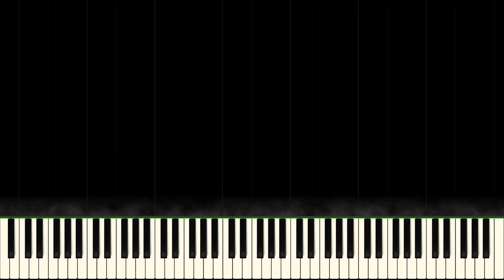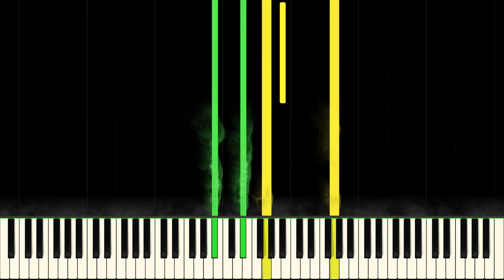Lyric Pieces Op.12 No.1 (Arietta) // GRIEG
Lyric Pieces is a collection of 66 short pieces for solo piano written by Edvard Grieg. They were published in 10 volumes, from 1867 (Op. 12) to 1901 (Op. 71). The collection includes several of his best known pieces, such as Wedding Day at Troldhaugen, To Spring, March of the Trolls, and Butterfly.

The theme of the first piece in the set, Arietta, was one of the composer's favorite melodies. He used it to complete the cycle in his very last lyric piece, Remembrances — this time as a waltz.
(Source: Wikipedia)

(Ad) The best digital piano for beginners ◀ U.S.
(Pub) Le meilleur piano digital pour les débutant ◀ France
(Werbung) Das beste e-piano für Einsteiger ◀ Deutschland
(Inserzione) Il miglior piano digitale per principianti ◀ Italia
(Ad) The best digital piano for beginners ◀ U.K.

Work Title: Lyric Pieces Book I, Op.12 No.1, Arietta
Composer: Edvard Grieg
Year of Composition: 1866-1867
First Publication: 1867
Piece Style: Romantic

Performer: Katsuhiro Oguri
Visualization: Synthesia